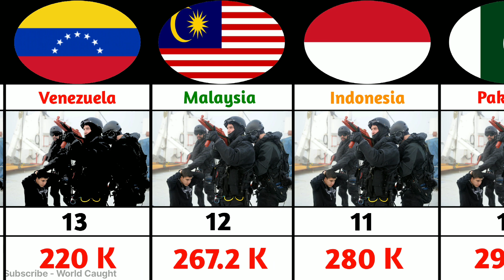Largest Paramilitary Forces From Different Countries 2023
In this video, we have shared Top 30 Largest Paramilitary Forces from different countries 2023

Comparison of the Top 30 Largest Paramilitary Forces from different countries 2023

1.North Korea
2.Vietnam
3.South Korea
4.India
5.Cuba
6.China
7.Russia
8.Egypt
9.Brazil
10.Pakistan
11.Indonesia
12.Malaysia
13.Venezuela
14.Colombia
15.Algeria
16.Italy
17.Turkey
18.Iraq
19.Thailand
20.France
21.Mexico
22.Belarus
23.Myanmar
24.Sudan
25.Ukraine
26.Syria
27.Laos
28.Afghanistan
29.Sri Lanka
30.Nigeria